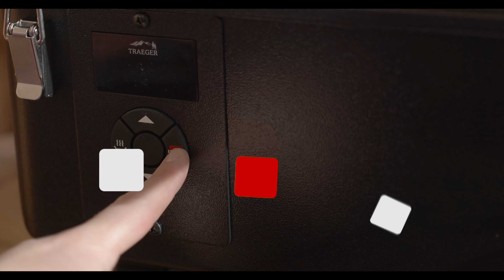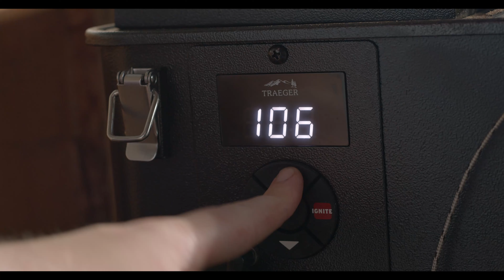Krustenbraten mit geschmortem Knoblauch Kohl vom Grill!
Diesen leckeren Krustenbraten mit Kohl vom Grill kannst du ganz einfach selbst zubereiten. In diesem Video zeigen wir dir wie es geht!

♥ Unsere Bücher:
► Sauerländer BBCrew Dutch Oven
► Sauerländer BBCrew Dutch Oven 2